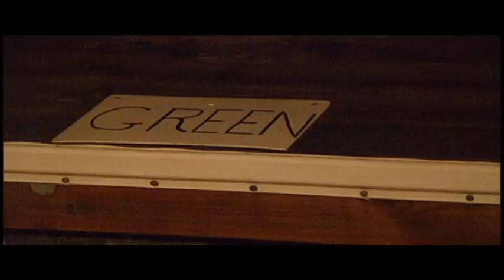2010 Lake McConaughy Walleye Spawn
April 8, 2010 was a record night for netting spawning walleye at Nebraska's Lake McConaughy.  This video also looks at the process of collecting the eggs and processing them until stocked into state lakes as young fish.